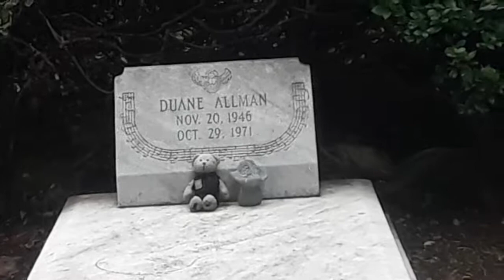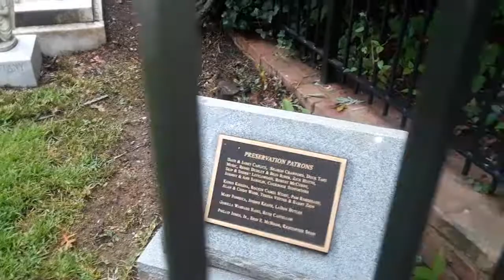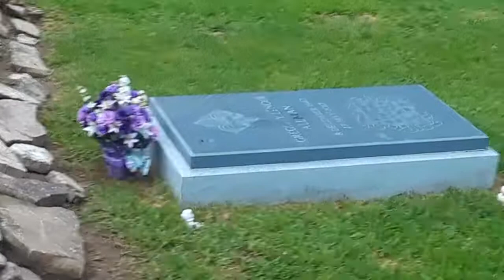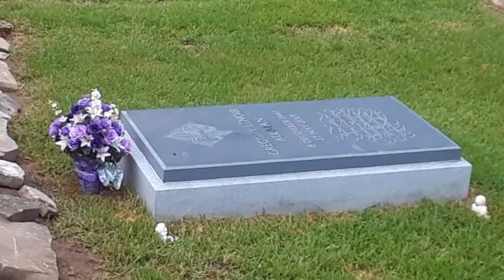Rosehill Cemetery Macon, Ga. Allman Brothers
Walking Rosehill Cemetery